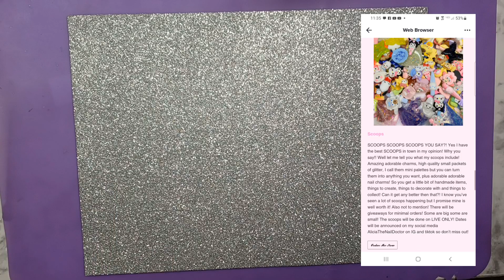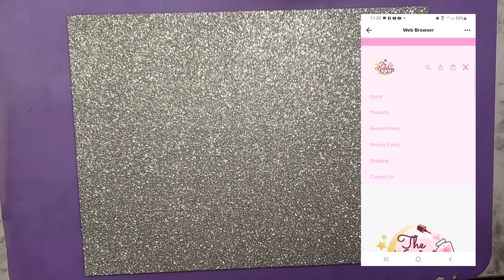The Best Tiktok Charm Scoop Ever!!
You guys if you love charms and scoop party's on tiktok then you need to be following Alicia the nail doctor!!! My daughter is so happy 😊 and I'm blown away with this scoop!!!
   Thank you Alicia 😊 you are amazing 😇

Alicia the nail doctor